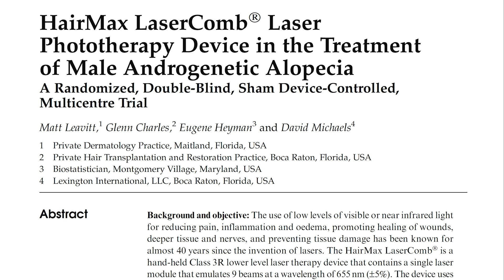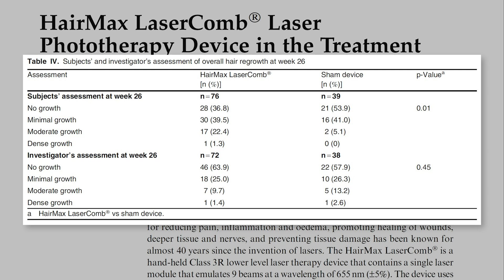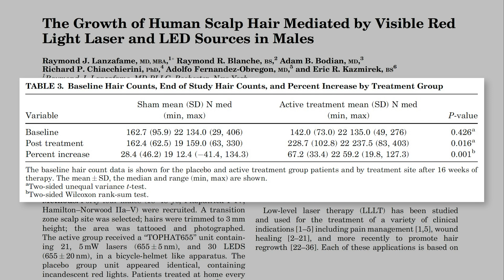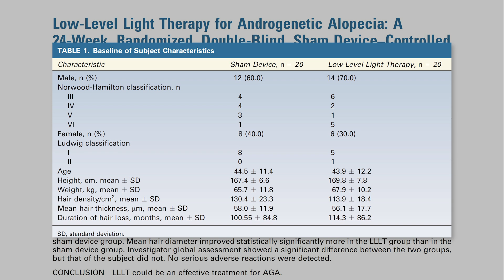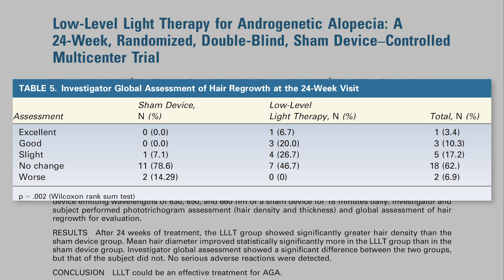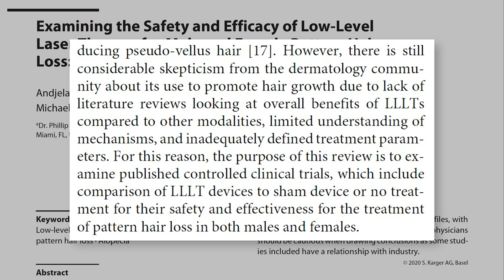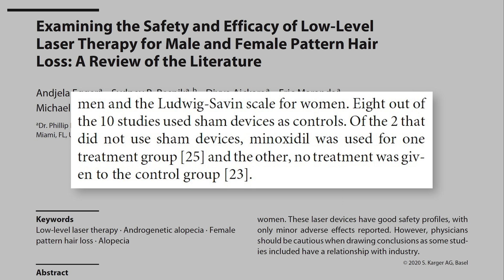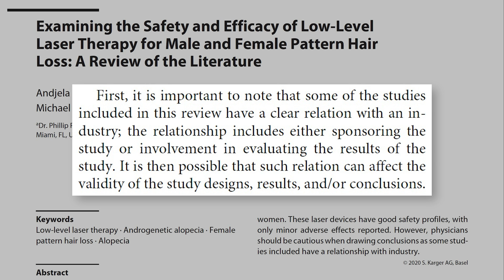Gorra Láser Led ¿50,7 % Mejor Que Minoxidil?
En este vídeo analizamos la eficacia y la seguridad de las Gorras Laser Led para hacer crecer pelo y tratar la alopecia androgenética. Además, comparamos la eficacia de las gorras láser con Minoxidil.

𝗖𝗼𝗻𝘁𝗲𝗻𝗶𝗱𝗼
0:00​​​​​​ - Intro
0:21​​​​​​ - Vuestros Comentarios
0:44​​ - Qué dice la Ciencia
0:48 - Gorra Láser HairMax LaserComb en Hombres con AGA
2:08 - Gorra Láser iGrow en Hombres con AGA
3:11 - Gorra Láser en Hombres y Mujeres con AGA
4:33 - Gorra Láser iGrow VS Minoxidil
5:30 - Revisión de 2020
7:13​​​ - Lo que debes saber

Saw Palmetto:
Champú anticaída con Cafeína y Saw Palmetto (sin parabenos, siliconas ni sulfatos):
Dermaroller:
0,25mm | 0,50mm | 1,00mm | 1,50mm

𝗔𝗺𝗮𝘇𝗼𝗻
Vitamina D
𝗠𝗬𝗣𝗥𝗢𝗧𝗘𝗜𝗡